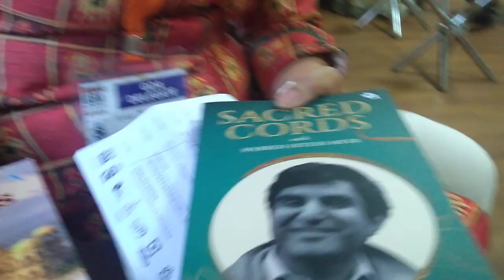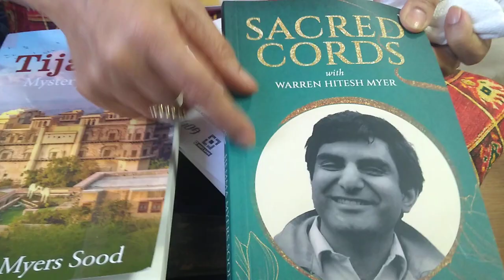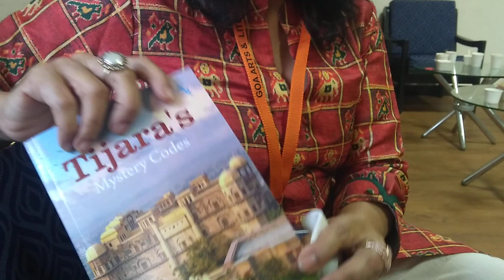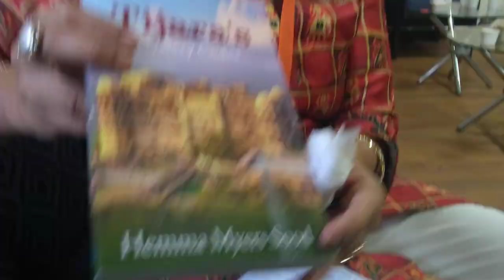Hemma Myers Sood ... an author from Dabolim, Goa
Hemma Myers Sood (hemmamyerssood.com), author, Reiki Grandmaster, Money Reiki Grandmaster, Karuna Reiki Master ... about her books and writing. Jan 2023.. Recorded by Frederick Noronha (FN).